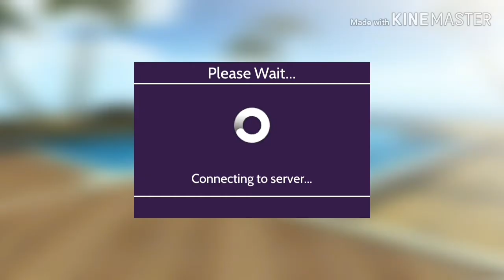Avakin life winter party 2019.